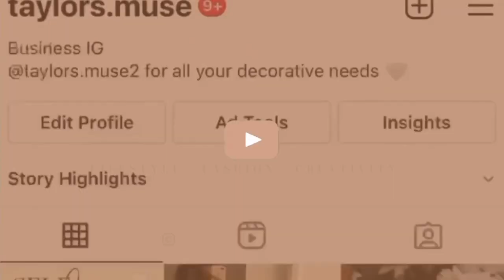*HUGE* Summer 2022 Collective Try on Haul Ft. White Fox, PLT, Pepper Mayo, Zara + More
Hey babes, long time no see! This video is long overdue but here’s a vacation haul for you guys! Hopefully you can still snag some of these items for yourself! Which is your favorite fit?! Lmk! ✨

Links & Sizes :

Boohoo -
Size 6 in both items

PETITE PAISLEY PRINT JERSEY FLARES

Zara -
Size M

Bathing Suit Set

Top : Peach Pastel Abstract Print Ruched Underwired Bikini Top

Bottoms: Peach Pastel Abstract Print Ruched Tie Side Bikini Bottoms

Green Glitter Mesh Sarong
Size M: similar look -

White 97 Athletic Oversized Contrast T Shirt

Recycled White Sweat Pocket Shorts